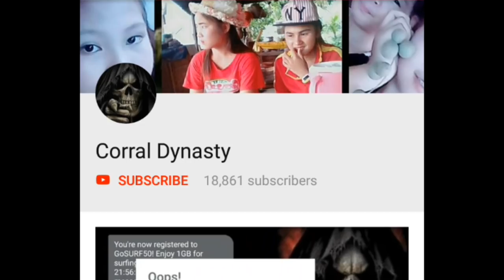Team Du30 VS Team Leni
with respect to GMA network

wala po akong income sa video na ito kaya wala po muna tayo give away...

Hugpong ng Pagbabago: Team Duterte
Sonny Angara
Cynthia Villar
Aquilino“Kok Pimentel III
Joseph Victor “JV” Ejercito
Imee Marcos
Bong Go
Jose “Jinggoy” Estrada
Bong Revilla
Pia Cayetano
General Bato del Rosa
Zajid Mangudadatu
Francis Tolentino
Jiggy Manicad

Otso Diretso: Team Leni
Gary Alejano
Bam Aquino
Chel Diokno
Samira Gutoc
Florin Hilbay
Romy Macalintal
Mar Roxas
Erin Tañada